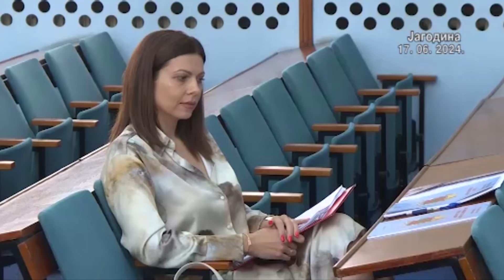Info - Prva sednica novog saziva Skupštine grada Jagodine (TV KCN 17.06.2024)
Održana je prva sednica novog saziva Skupštine grada Jagodine.